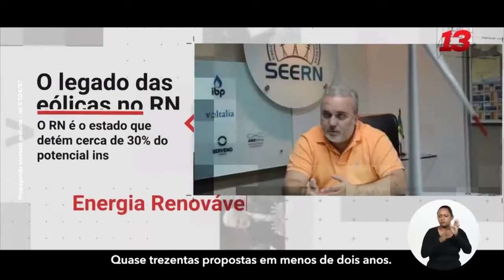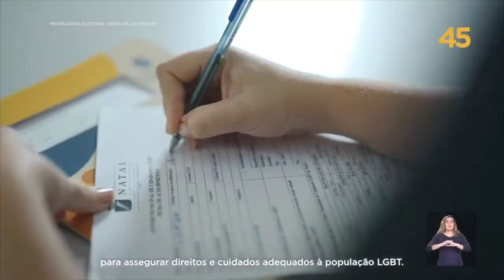Horário eleitoral Natal - RN (tarde - 12/12/2020)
Propaganda política dos candidatos a prefeito na capital do Rio Grande do Norte.